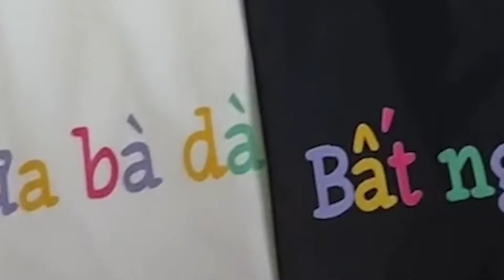🔥 Chống tối cổ: Giải mã 'Bất ngờ chưa bà già' - Ai mới là chủ nhân của câu nói hot trend này?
✥  Chống tối cổ: Giải mã 'Bất ngờ chưa bà già' - Ai là chủ nhân của câu nói hot trend này.